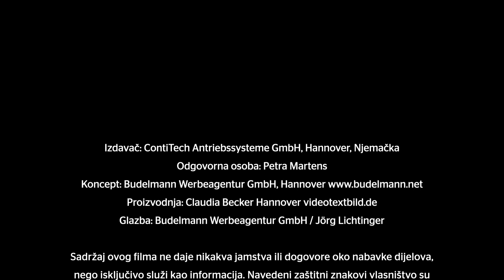[HR] Watch and Work Checkup: Različite verzije zatezne remenice u kompletima zupčastog remena CT1139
U raznim 1.2 – 2.0 l TDI common rail motorima EA189 u vozilima marke Audi/Seat/Škoda/VW, proizvođač ugrađuje dvije različite verzije zatezne remenice. Stoga naši kompleti CT1139K2, CT1139K3PRO, CT1139WP2, CT1139WP6, CT1139WP8PRO mogu sadržavati jednu ili drugu varijantu. U ovom videozapisu možete vidjeti kako se razlikuju tijekom instalacije.